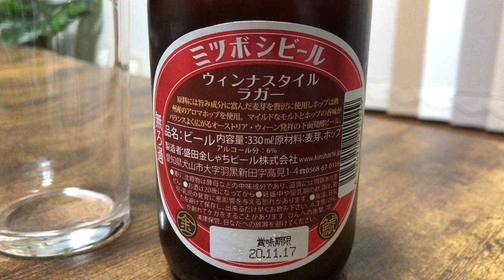三ツボシビール 濃縮された旨味